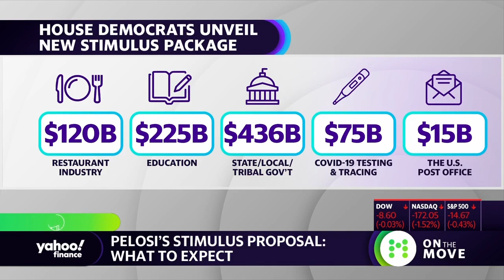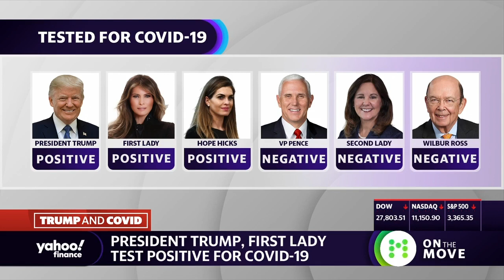Coronavirus stimulus: Do Democrats actually want a deal before the election?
Yahoo Finance's Julie Hyman and Rick Newman join the On the Move panel to weigh in on lawmakers efforts to pass a stimulus bill plus the latest news on President Trump and first lady Melania's coronavirus diagnosis.